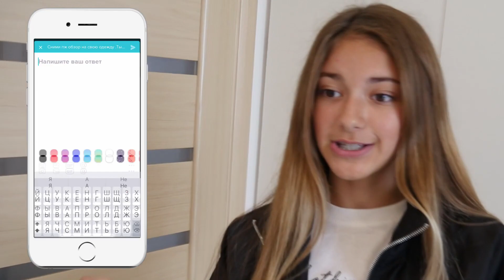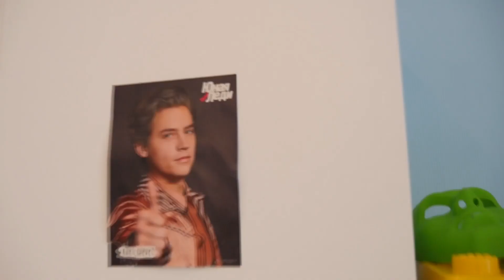ASKfm Лучшие Вопросы 😜 ASK.FM Liza Nice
💖 КАЧАЙ ПРИЛОЖЕНИЕ!💖 Задавай любые вопросы! 💖Я с удовольствием отвечу!💖